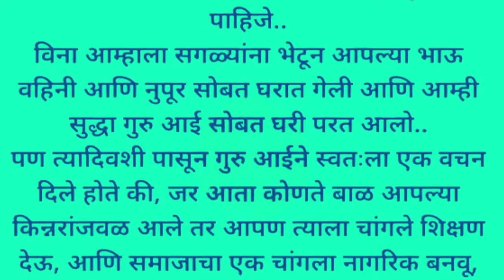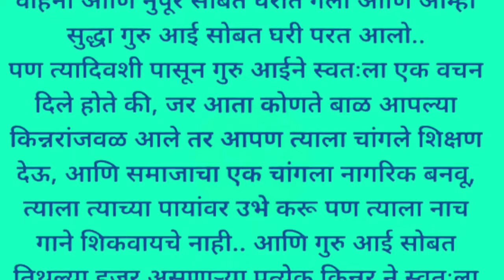मराठी स्टोरी | मराठी कथा | मराठी बोधकथा | हृदयस्पर्शी कथा | नात्यांचा स्पर्श |Natyancha sparsh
कथा कथन बोधाकथा
हृदयस्पर्शी कथा
नात्यांचा स्पर्श

Banking preparation
Bodhkatha
marathi katha
marathi story
chavat goshti new marathi mavshi
chavat goshti marathi madhe
marathi stories
marathi goshti
story
kath
मराठी कथा
story in marathi
कथा
love story
story marathi
romantic videos
stories
kathakathan marathi
मराठी गोष्टी
marathi kathakathan
goshti
Deepak rege katha
marathi facts
Deepak rege katha kathan
Gyanvardhak katha
Katha kathan
Kathakathan
Marathi kahani
marathi kathakathan